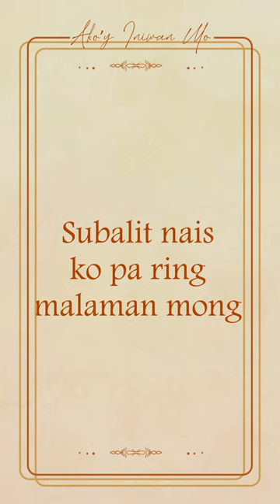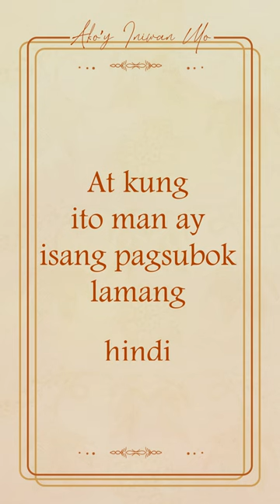AKO'Y INIWAN MO narration by Vic Silayan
from the song
AKO'Y INIWAN MO
by
EVA VIVAR

AKO'Y INIWAN MO
narration by Vic Silayan